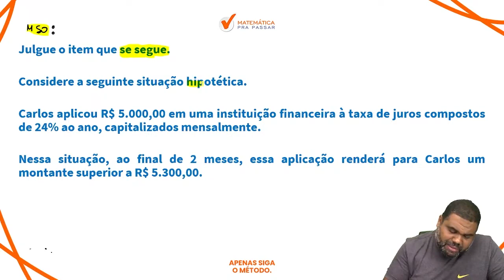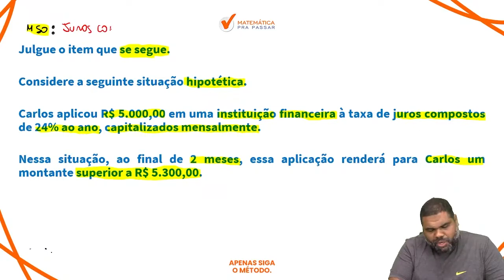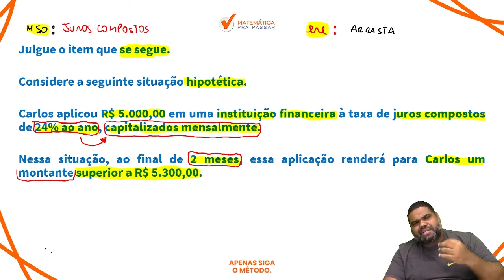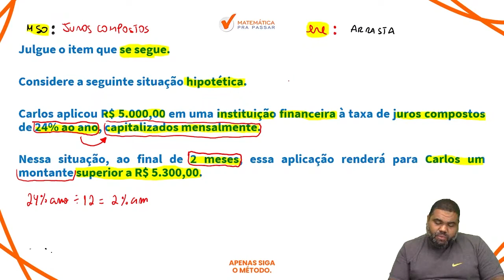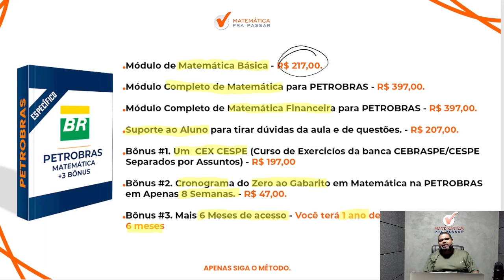Matemática para Petrobras | Juros simples como você nunca viu